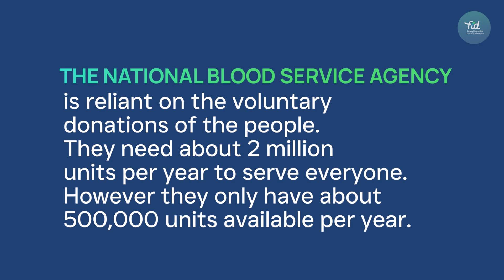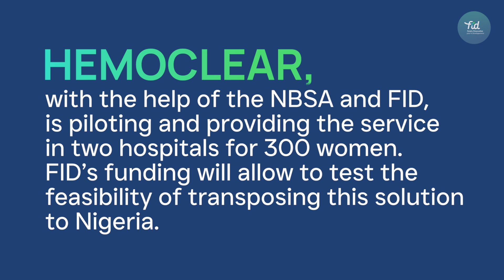An innovative technology for transfusion to mitigate the impacts of blood shortage in Nigeria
The purpose of this project is to understand the optimal method of an autologous blood transfusion service implementation in low- and middle-income countries healthcare setting. The project will target primarily women giving birth and undergoing gynecological procedures in two hospitals spread over two regions in the country.
Dion Osemwengie from HemoClear and Agatha Nnabuihe from the National Blood Service Agency tell more about this project.